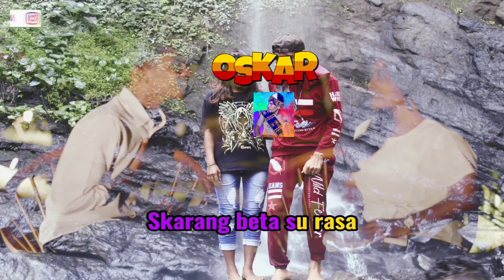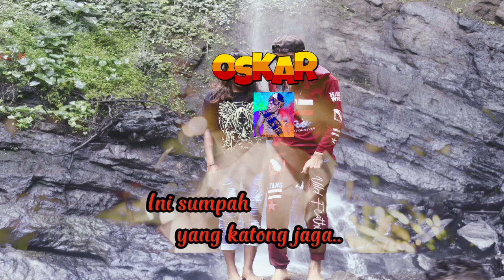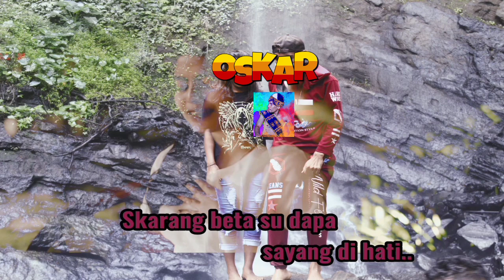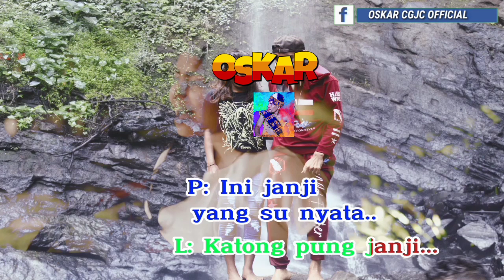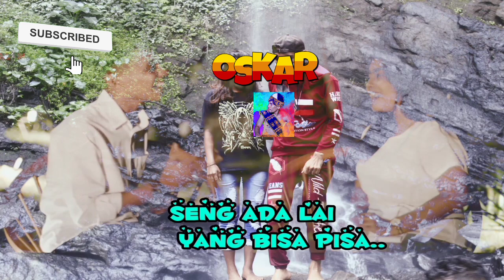SEHIDUP SEMATI_Cover || lirik Lagu ambon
Dance bnyak punya lgu ini. dan terima_Kasih buat Nandez & ivond bugs sdh cover lgu ini penu Penghayatan. proficiat berdua. sukses sllu.